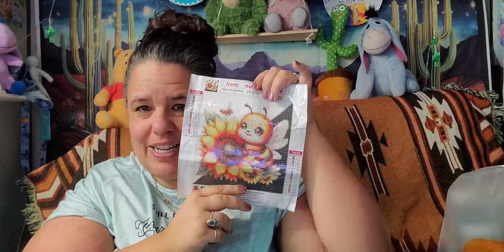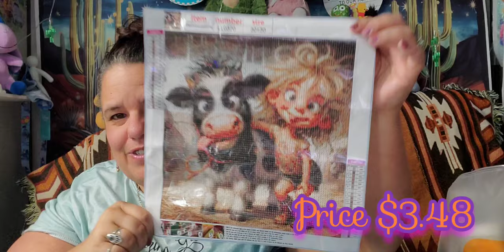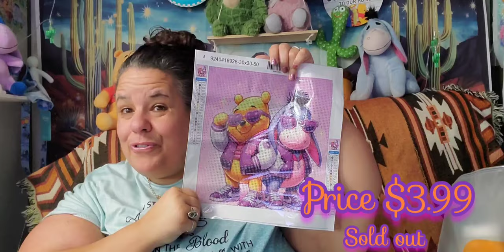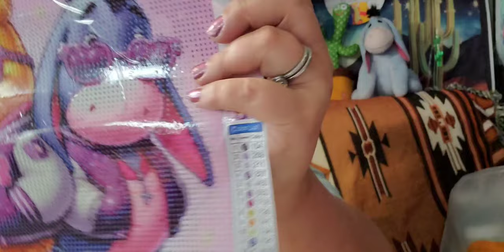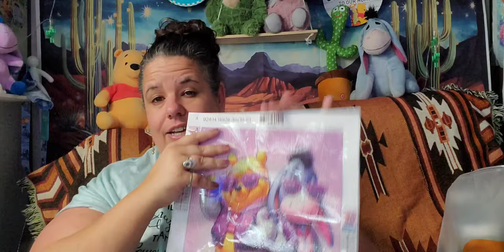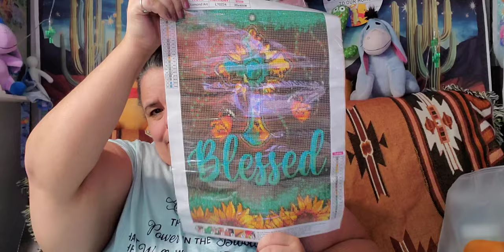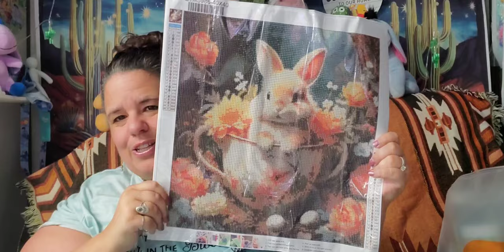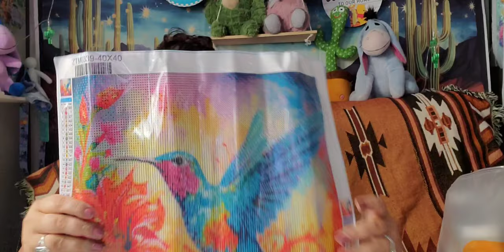It's a bit of a crazy Funday - Sunday Kinda a day.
- Shop hundreds of items for under $5 Your Everyday products, same value, less cost.
- 30-day Price Adjustment(s),
- Several Payment Method Accepted (Credit/Debit), Affirm, etc. Always Secure...

Star's Enchantments
Fan Mail: Parcels
Star's Enchantment
201 W Spruce St, #223

+++  MY BESTIES +++   Honoring my online Family with a Cup of Joe, Soda, or Water!                       (If you already haven't, please go check out each of these channels, comment, and subscribe if you wish)

1. Bee and Flowers with Heart. Round 40x50 $3.98

2. Girl and Cattle Companions, Irregular Shaped Acrylic Diamonds,(30x30cm) $3.27

3. Hummingbird Round Diamond Artificial Diamond (40 * 40cm)  $6.98

4. Creative Bee Pattern Full Diamond Round (20x20cm), $2.98

5. Flowers, Cross, Butterflies, and Blessed Lettering Round (30x40cm), $4.78

6. Pooh and Eeyore Hip/Glasses (30/30) Round. $3.99  (Sold Out). Sku: 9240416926

7. Small Rabbit In Tea Cup. Round Artificial Diamond. (40 * 40cm)n $5.48